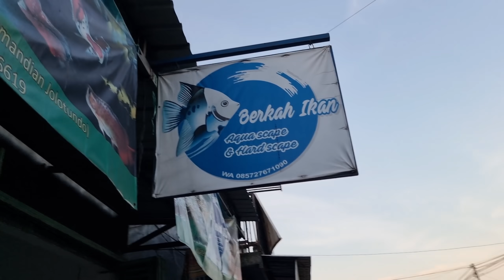Hunting ikan aquscape malah dapet channa langka harga jutaan rupiah